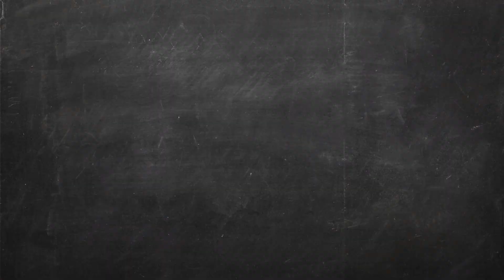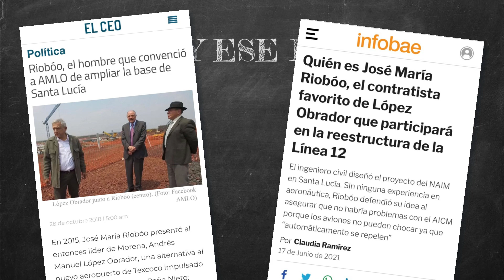🧓🏻❤️🎓 "La ministra me Riobóo el corazón"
Andy Argüenditos defiende a capa y espada a sus corruptos amigos... y ahora hasta a sus parejas.

Uno de ellos, Riobóo, que según Andrés es el "más mejor del mundo mundial" y probablemente por eso lo ha llenado de contratos directos.